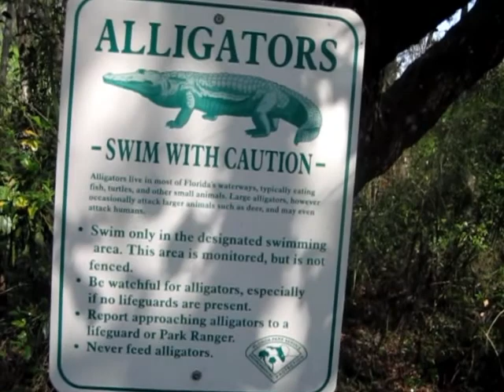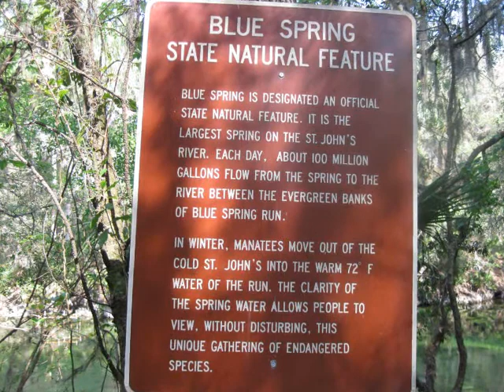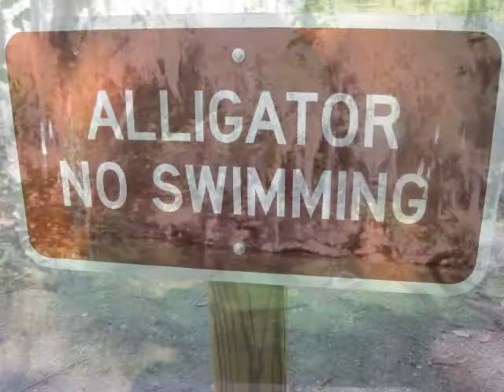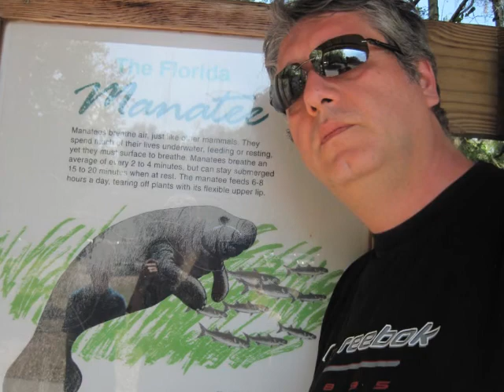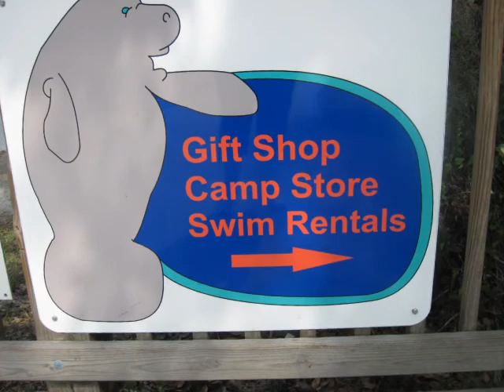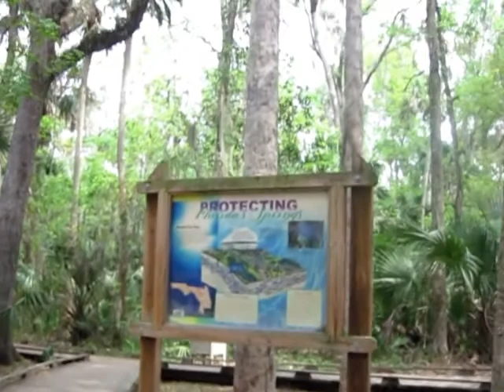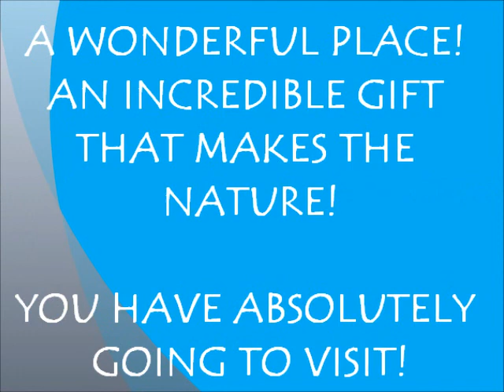BLUE SPRINGS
This park is absolutely wonderful. The flora and fauna that can be seen are great and during the walk along the river St. Jhons you may even be able to see some manatees, beautiful and rare mammals ...
Blue Spring State Park is located in central Florida a few miles away from Orlando, 2100 W. French Avenue,Orange City, Florida 32763